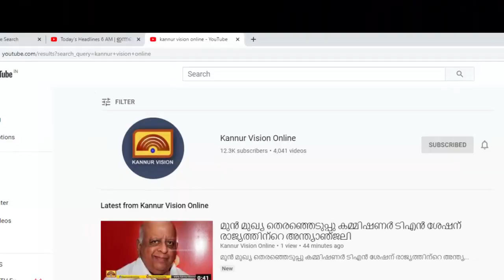മട്ടന്നൂരിൽ ഓവുചാൽ നിർമാണം പാതിവഴിയിൽ